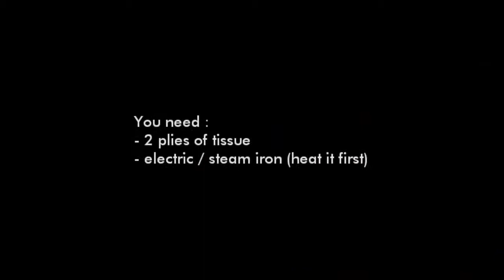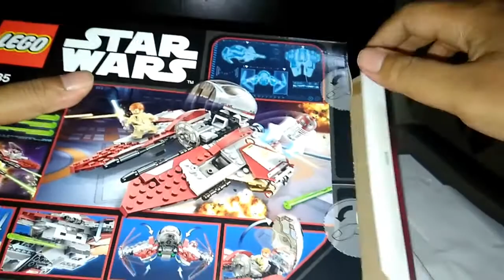LEGO - How to open the LEGO box without damaging the box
This video shows how to open the LEGO box without damaging the box.